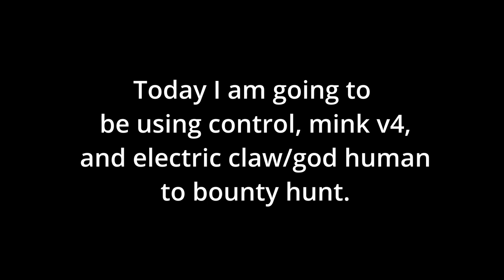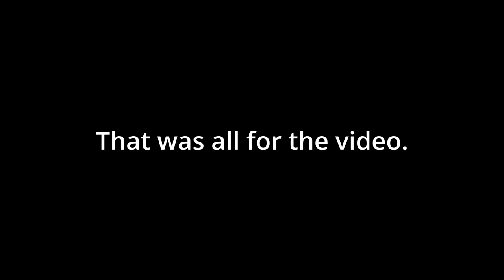『Control + Mink v4 + Electric claw』IS SO FUN for Bounty Hunting in Blox Fruits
Using control, Mink / Rabbit  v4 / awakening, and electric claw for bounty hunting in Blox Fruits.